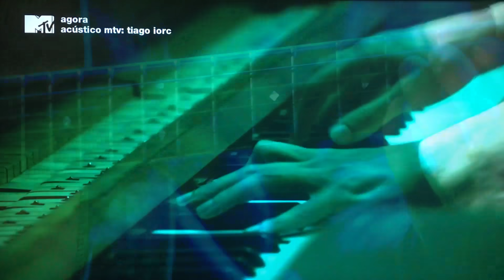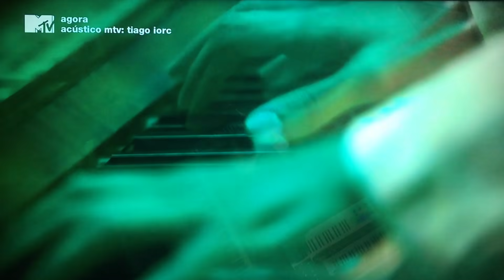Tiago Iorc - Bellyache (Ao Vivo) acústico MTV